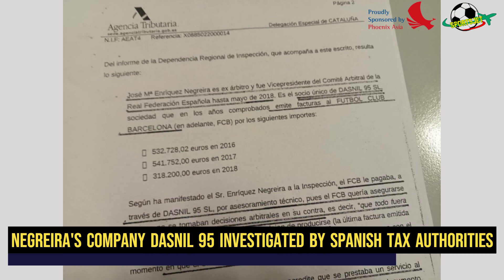💰Barcelona ADMITS they pay Referee Committee MILLIONS of Euros 💰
FC Barcelona president Joan Laporta has admitted that the Catalans have paid a huge amount of money to the former vice president of Spain's referees' committee Jose Maria Enriquez Negreira but he has denied any wrongdoing by the club in relation to those payments.
As of present, Barcelona has been charged with corruption over payments totaling 7.3 million euros made between 2001 and 2018 (a period where Lionel Messi was the main star of the club) and could be in trouble as UEFA threatens to sanction the club.